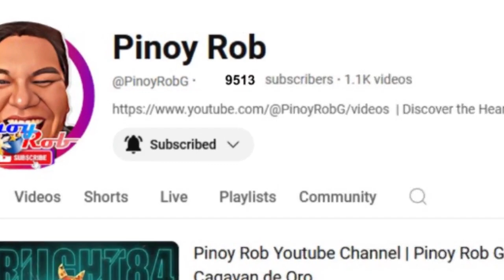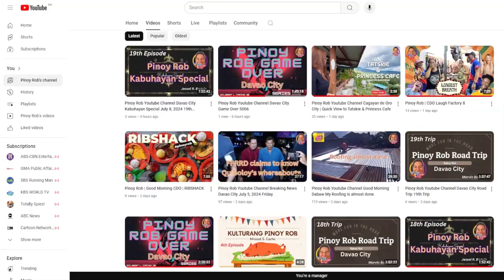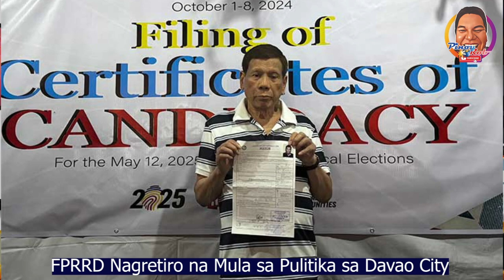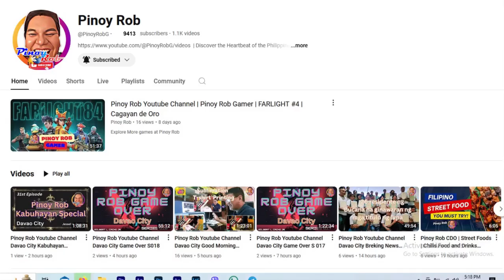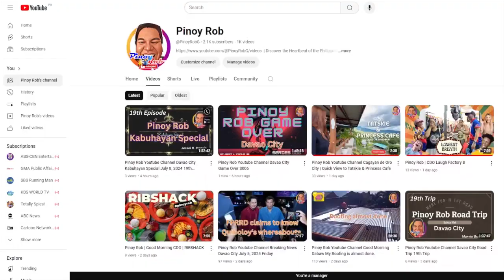Pinoy Rob Youtube Channel Davao